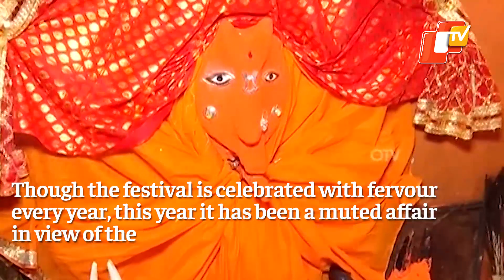Nuakhai Festival: Agrarian Fest Celebrated In Western Odisha | OTV News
The principal agrarian festival of western Odisha Nuakhai is being celebrated today. Though the festival is celebrated with fervour every year, this year it has been a muted affair in view of the Covid-19 pandemic.